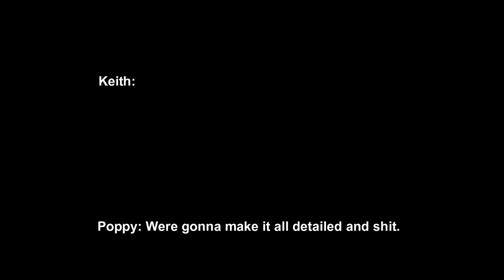CaseID: 1169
No remains have been recovered.